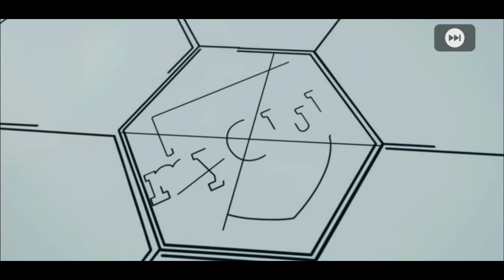KEREN BGT ! INTER MILAN + ROMA CLUB SELECTION PACK OPENING ! Pes 2020 Mobile